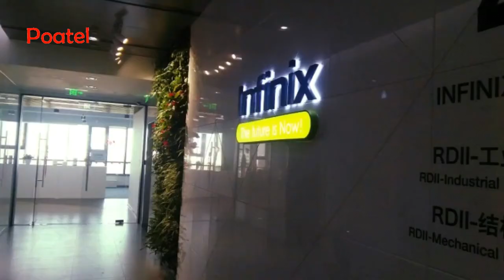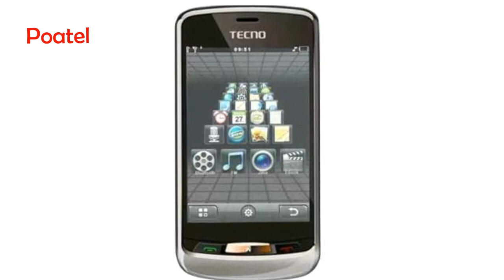Ifahamu historia ya simu za Tecno na mambo usiyoyajua kuhusu simu Tecno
Ifahamu historia ya simu za Tecno

Simu za tecno zilianza kuzalishwa mwaka 2006 na kampuni ya Tecno Telecom LTD, Lakini mwaka 2007 kampuni ilibadili jina na kuitwa Transion Holding…
Smartphone ya kwa ya tecno ilizinduliwa na kuingia sokoni rasmi mwaka 2012
TAZAMA VJDEO HADI MWISHO KUFAHAMU ZAIDI….